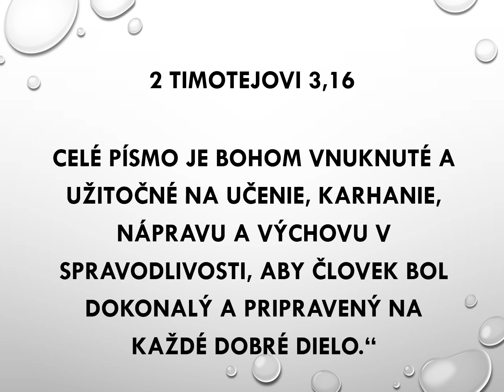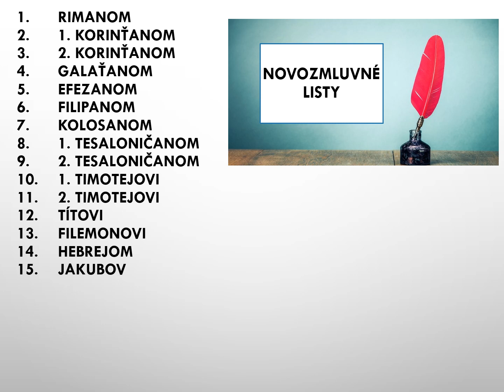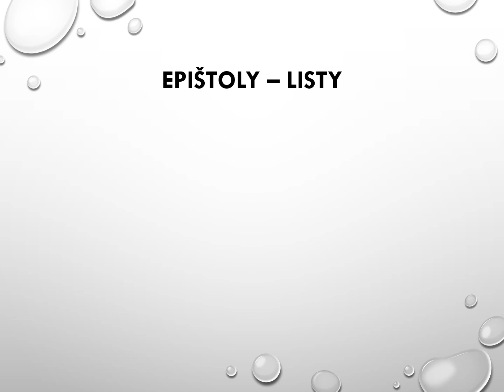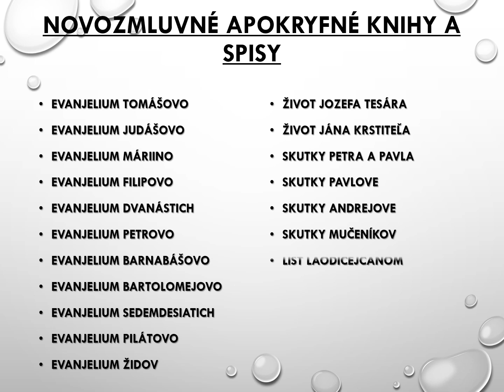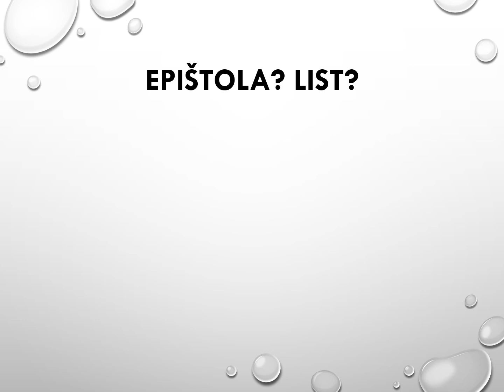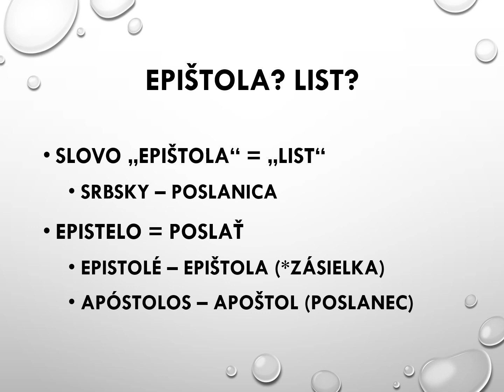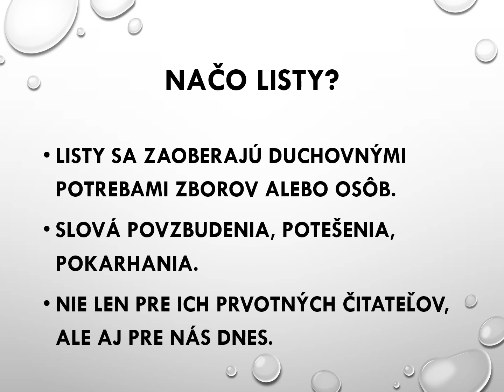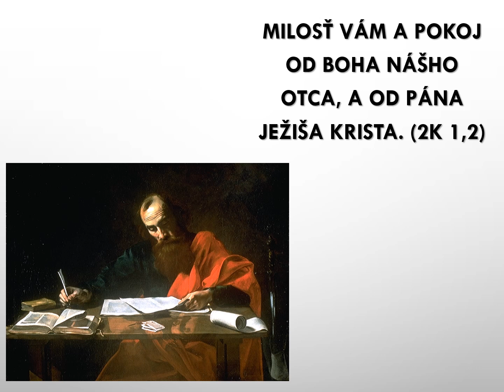Poznanie Biblie - (130) - Novozmluvné listy, úvod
Biblická hodina, 8.4.2021.
káže: Daniel Sjanta
Evanjelická metodistická cirkev Kovačica

Táto séria kázní sa zaoberá novozákonnými knihami. Sériu kázní zo starozákonných kníh nájdete tu: